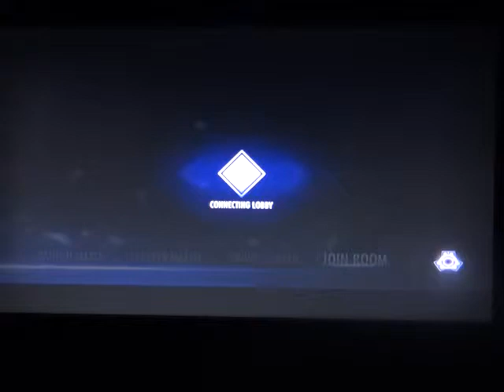injustice gods among us HD online gameplay pt5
I was doing a green lantern night and they will be more like superman or whoever online
also I didn't have spammers the first time but it's bound to happen at some point,